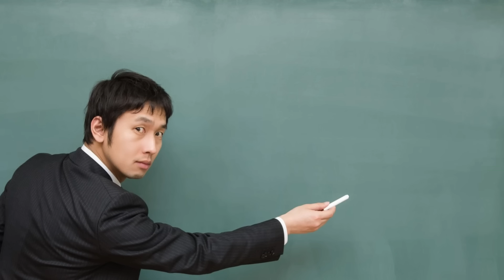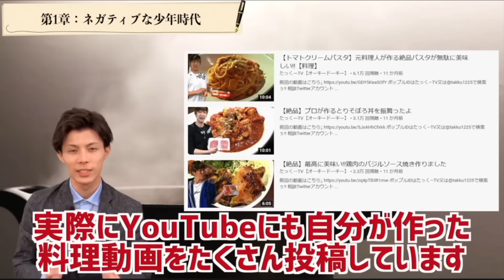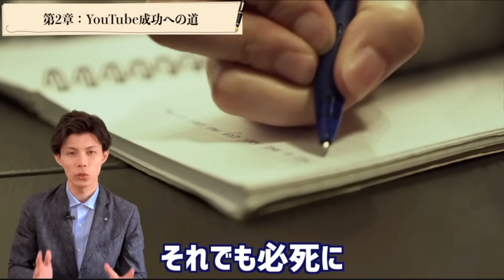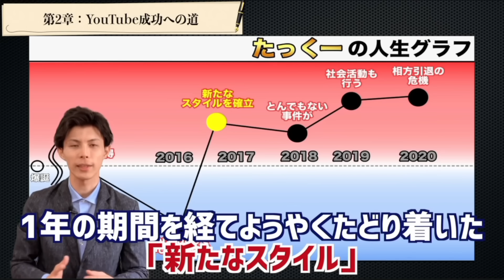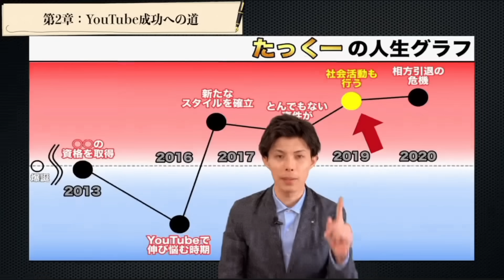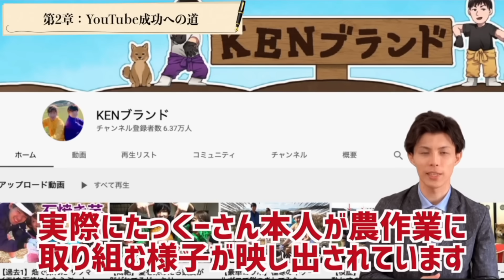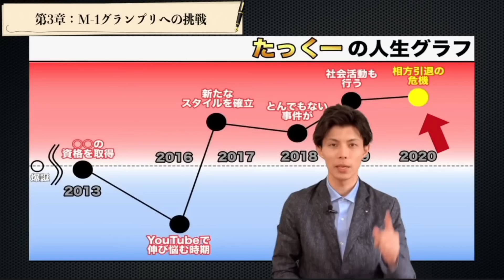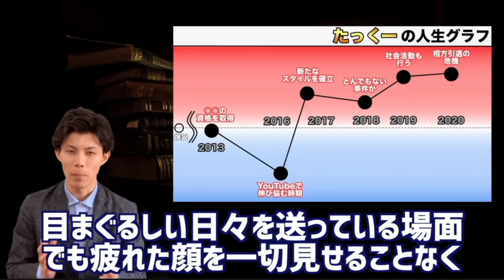こ れ が 俺 で す 。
※一部、動画内で紹介された動画は現在削除されているものもあります。
日付は気にしないでください

調べ方がレべチってやつですね。
編集・概要欄アノン